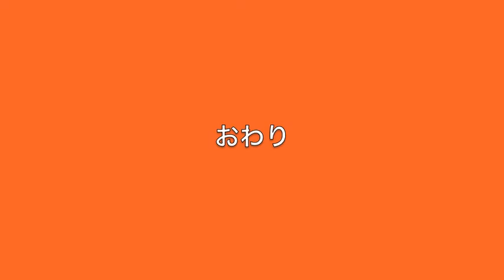デビルハンカチーフ 【テンヨー マジック】